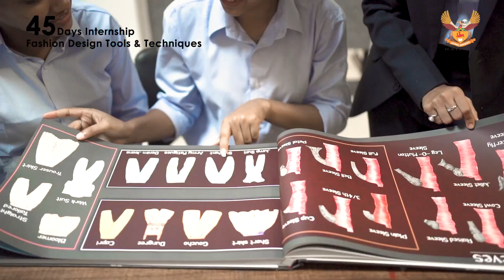Unlock Your Fashion Design Potential with Kalinga University's 45-Day Internship Program!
Kalinga University's 45-day Internship Program is the perfect opportunity for you to unlock your full potential in the field.

Our program provides an immersive and practical learning experience, allowing you to apply the theoretical knowledge you've gained in the classroom to real-world situations. During the program, you'll work alongside experienced professionals in the fashion industry, gaining valuable insights into the industry and developing skills that will prepare you for a successful career.

Our 45-day internship program in Fashion Design focuses on giving students hands-on experience in the field, enabling them to create designs that are innovative, trendy, and marketable. You'll also have access to state-of-the-art facilities and resources, including industry-standard equipment and software, to help you develop your skills to the fullest.

In addition to gaining practical experience, our program offers numerous benefits for students. You'll get to make valuable connections within the industry, which can lead to potential job opportunities after graduation. You'll also have the chance to assess your interests and abilities, strengthen your resume, and get a better understanding of the fashion industry as a whole.

Unlock your fashion design potential with Kalinga University's 45-Day Internship Program. Don't miss out on this opportunity to gain valuable experience and launch your career in fashion design!

𝗣𝗿𝗼𝗴𝗿𝗮𝗺 𝗗𝗲𝘁𝗮𝗶𝗹𝘀:
Duration: 45 days
Date: 23rd May to 6th July 2023

Venue: Kalinga University
Program Fee: 10 ,000/-